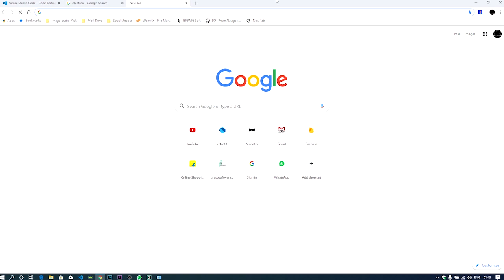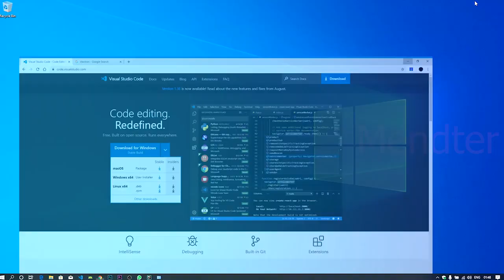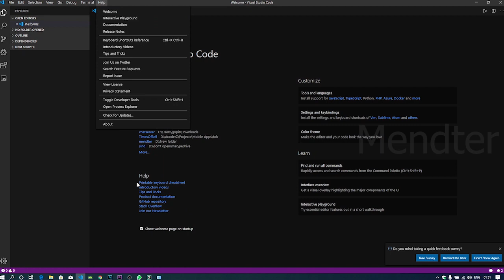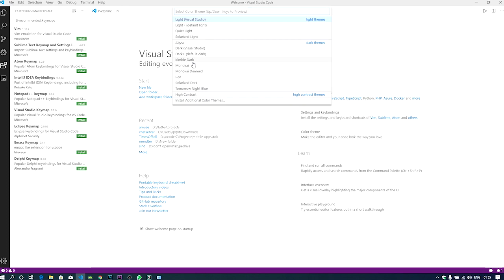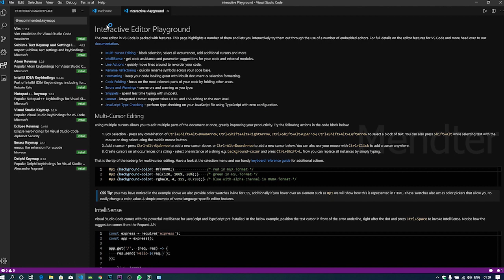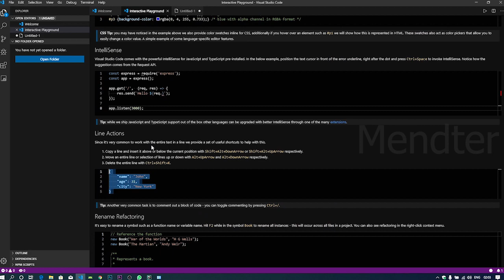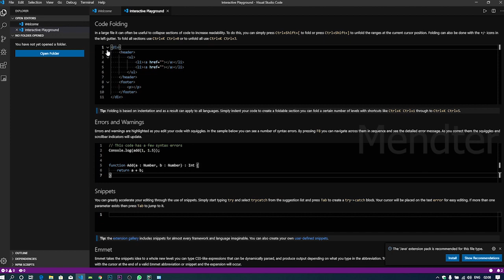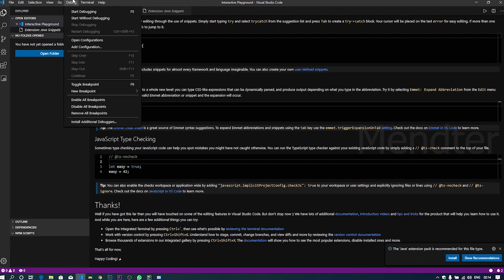How to use | visual studio code | tamil | explained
Formal Explain about Power full editor vs code .
Choice for best editing tool basic usage and interface overview explained.